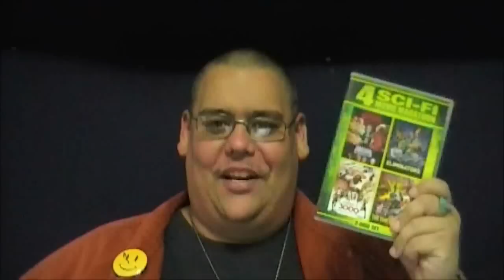Reaction & Review | America 3000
Tonight's movie is a post-apocalyptic film set centuries after the Mericans and the Commies cold nuked each other.  Now, the frauls are turning plugarts into machos, toys, and seeders.  Did anything in the last sentence and a half make a lick of sense to you?  It might if you watched "America 3000".

Will this thing be any good?  Tonight, I hope to find out.